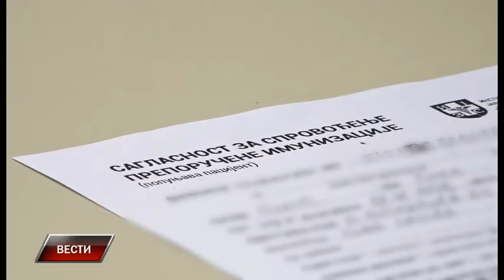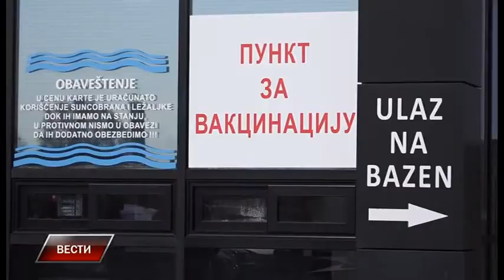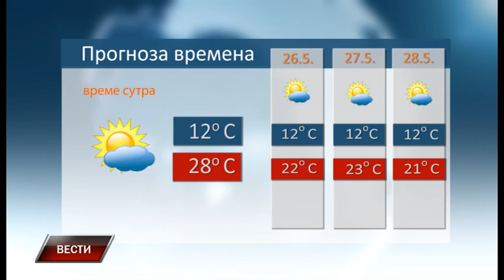Vesti 24 5 2021